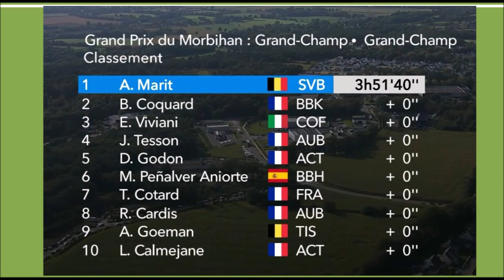Grand Prix du Morbihan 2021